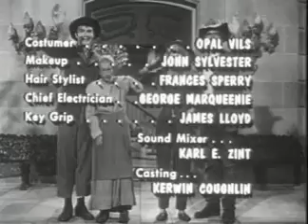The Beverly Hillbillies | S01E34 | The Psychiatrist Gets Clampetted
The Beverly Hillbillies: S01E30 ~ The Psychiatrist Gets Clampetted [FULL EPISODE]